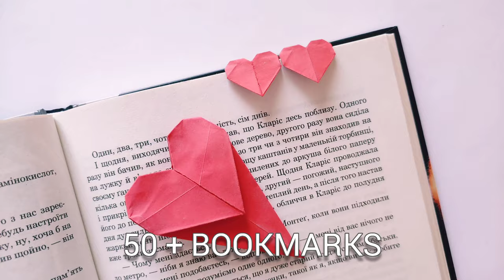| NEW ORIGAMI LIBRARY TRAILER 2022 | Origami channel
Welcome to the best channel about origami =)
!!! NEW VIDEOS ARE RELEASED EVERY DAY !!! on this channel
Here you will find everything:
- 3D MODULAR ORIGAMI;          - KUSUDAMS
- EASY ORIGAMI;                         - FIREWORKS
- BOOKMARKS;                            - DINOSAURS
- ENVELOPES                               - AIRPLANES
- DRAGONS;                                 - STARS
- FLOWERS                                   - ITEMS
- BUTTERFLIES                            - RINGS
- HALLOWEEN                             - CHRISTMAS
- NINJA WEAPONS                     - CLOTHES
- ANIMALS, and everything related to origami will be on my channel.

 From easy origami to hard you will learn in a matter of days.
 Welcome to the ORIGAMI LIBRARY !